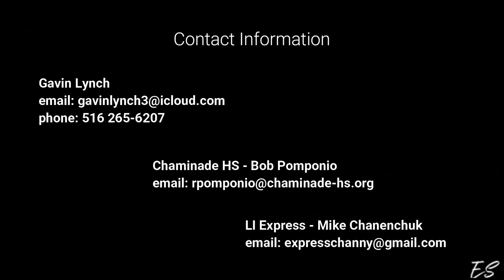2022 Summer Highlights Gavin Lynch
Gavin Lynch 2025 - Chaminade HS | LI Express
Summer 2022 Lacrosse Highlights